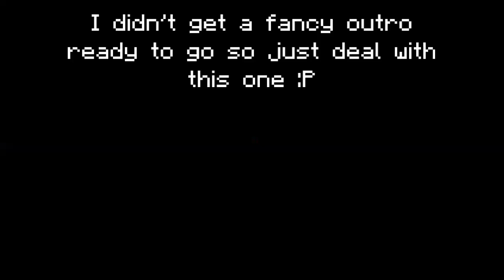Slendytubbies Best Moments!